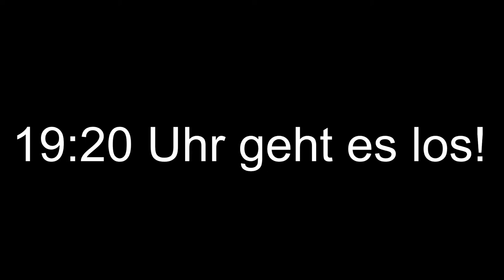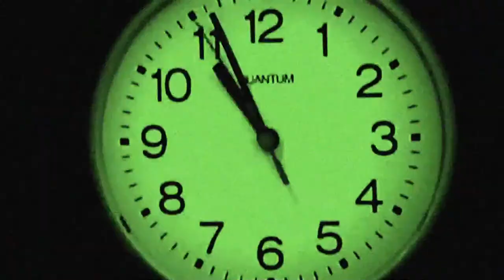HAKO 2021 Abschlusskonzert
Es erwartet dich ein grandioser Abschluss unserer digitalen Hanseraumkonferenz.

Valid blU performes the WFYB.TV Show 🤘🏼